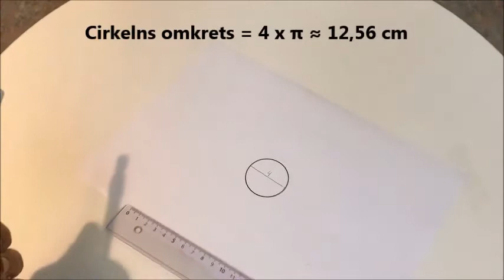Omkretsen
Omkretsen - Musikvideo till arbetsområdet Omkretsen på Malmö delar, Malmö stads digitala lärplattform.